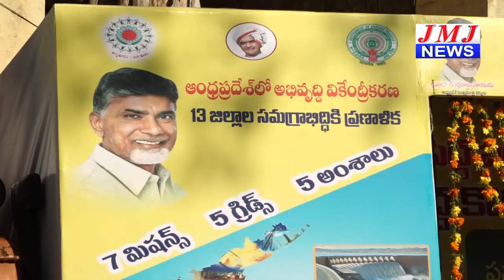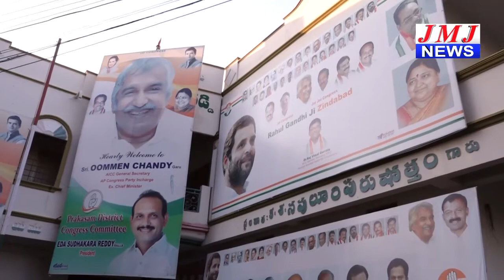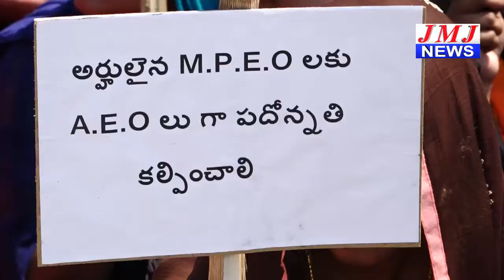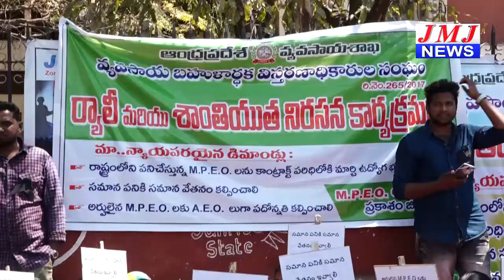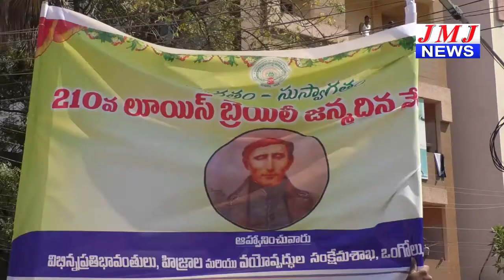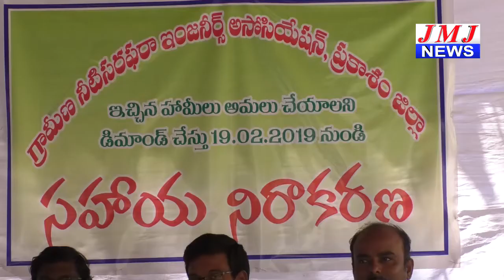JMJ NEWS 7 pm BULLETIN 23 Feb 2019 - జేఎంజే న్యూస్ 7 గం|| బులెటిన్ 23 ఫిబ్రవరి 2019 ONGOLE NEWS HD